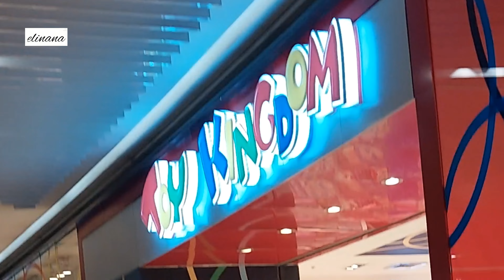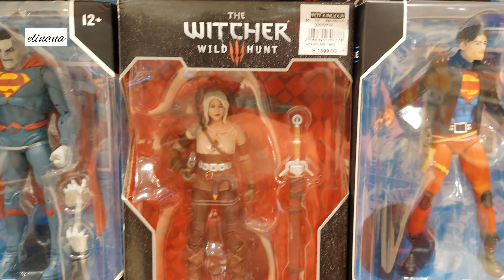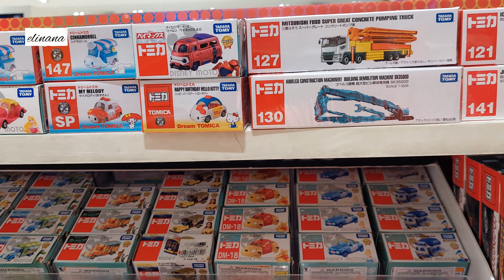TOY KINGDOM SM AURA may bago ba?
Here is our video when we went to Toy Kingdom. We purchased few toys because most are expensive, they are of quality merchandise hence, the being pricy.